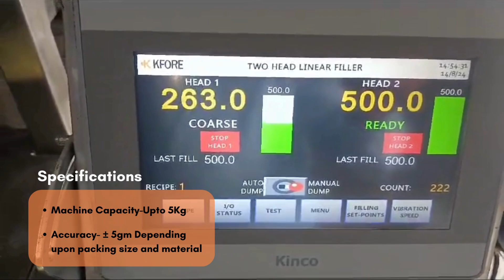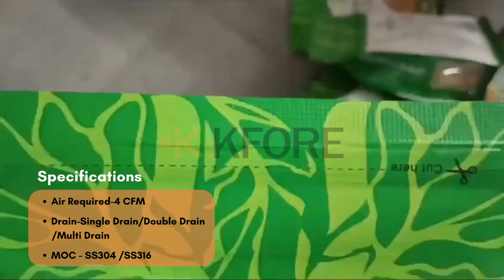Transform Your Jaggery Packaging with Our Cutting-Edge Automatic Packaging Machine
Transform your jaggery packaging process with our cutting-edge automatic packaging machine. Built to handle capacities of up to 5 kg with an impressive accuracy of ±5gm, this machine is ideal for various packaging types, including laminated pouches, PP bags, and jute bags. Designed with the highest quality materials such as SS304 and SS316, it guarantees durability and reliability in every packaging cycle. With features like a three-phase interleaved MPPT charge controller and single or multi-drain options, our machine stands out for its efficiency and innovation.

Upgrade your packaging line and ensure your products are perfectly packaged every time.